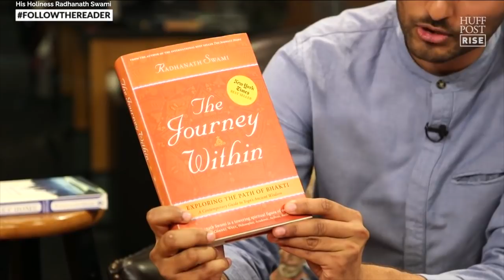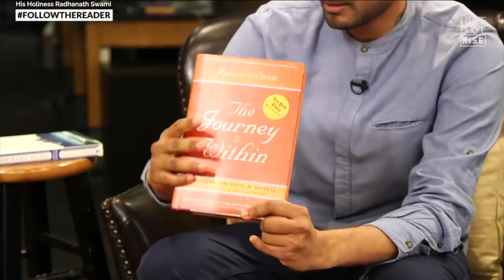Jay Shetty Interviews His Holiness Radhanath Swami | FollowTheReader | HuffPost